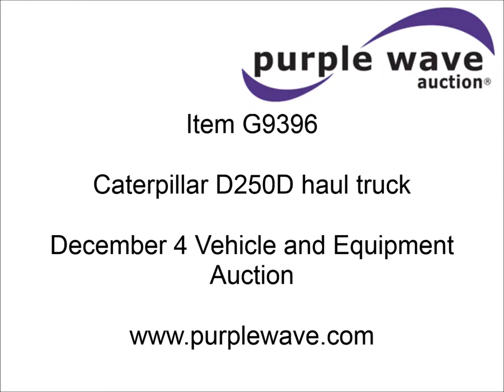Caterpillar D250D haul truck for sale | sold at auction December 4, 2013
This asset was for sale and sold in an absolute, no-reserve Internet auction by Purple Wave on December 4, 2013

Caterpillar D250D haul truck
10,947 hours on meter
Caterpillar 3116 six cylinder diesel engine
Automatic transmission
Spring suspension seat
Articulated hydraulic steering
Twin hoist cylinders
Approx. 16 cu. yd. capacity
50,264 lbs payload capacity
Caterpillar Superflex suspension
Air acutated brakes
23.5-25 tires
38,000 lbs. base operating weight
Interior/exterior cosmetic damage
Windshield cracked
Glass missing
Rust
Non-operational parking brake
Tires cracked
Seat torn
Covers will be installed prior to auction
Serial 4TF037999Y8271

It was located in Galena, MO, and we sold it to the highest bidder regardless of price.